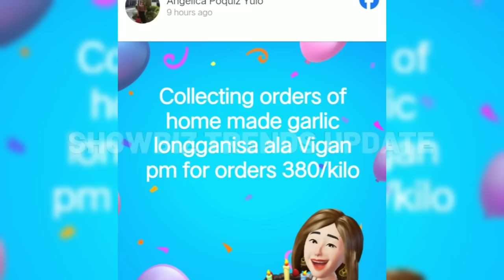Ang NAKAKAAWA NA SITWASYON NGAYON ng INA ni Carlos Yulo na si Angelica Yulo NAGTITINDA NALANG!